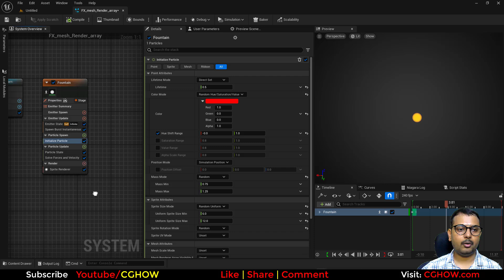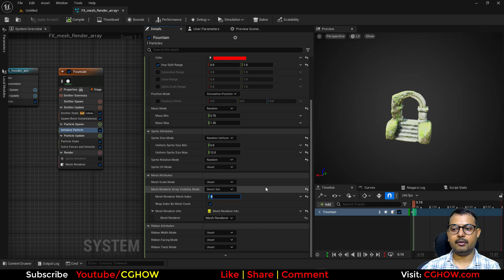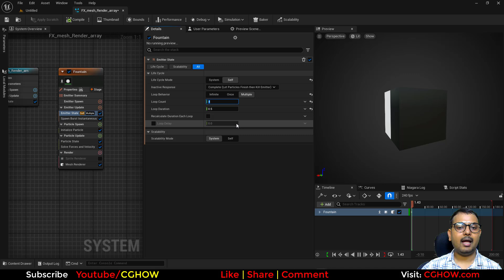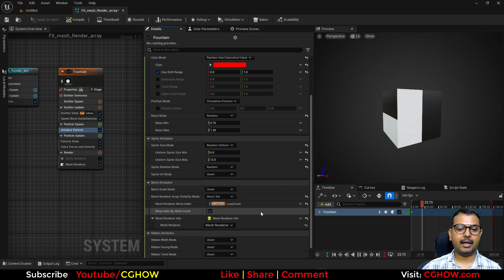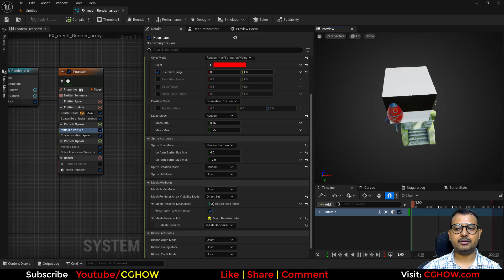Mesh Renderer Array in Unreal Engine 5.4 Niagara Tutorial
Want to create an effect that spawns a variety of different meshes from a single emitter? In this essential UE5.4 Niagara tutorial, your guide, Ashif Ali, a RealtimeVFX artist from India, will teach you to master the Mesh Renderer Array. This is a powerful and efficient workflow for creating visually rich effects, such as a rock explosion with different debris, a magical summoning of varied objects, or a chaotic fire with flying embers.

This video is a must-watch for game developers and VFX artists who want to add more control and visual variety to their effects. I will walk you through the entire process, from setting up the mesh array to dynamically controlling which mesh each particle spawns.

What You'll Learn:
✅ Mesh Renderer Array: Master the essential steps to add multiple meshes to a single Niagara emitter.

✅ Dynamic Mesh Selection: Discover how to control which mesh is spawned for each particle, creating a unique and non-repetitive effect.

✅ Visual Variety: Learn how this technique can be used to add immense visual variety and complexity to a single effect, making it look hand-crafted.

✅ Efficient Workflow: I'll show you how to build this professional-looking effect from scratch, making it easy to adapt for your own projects.

Software: Unreal Engine 5.4 (UE5.4)

I hope this tutorial helps you level up your skills! 🔔